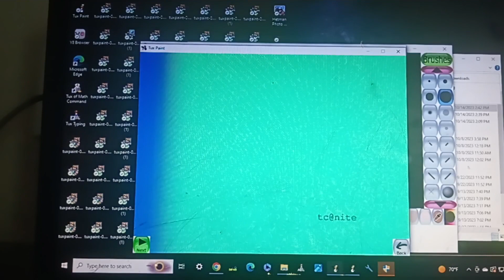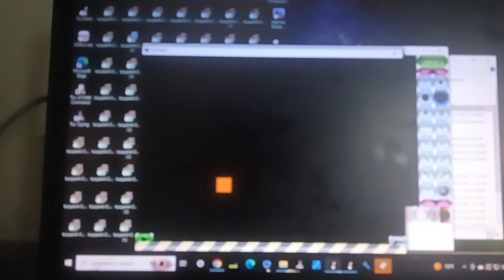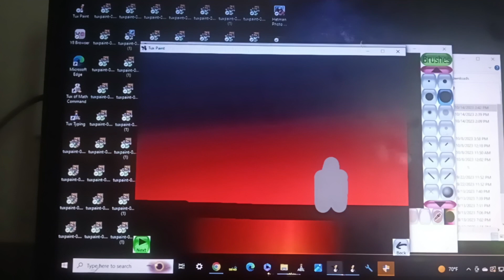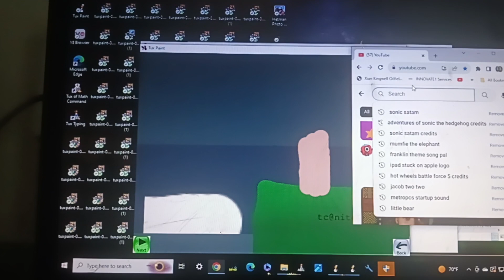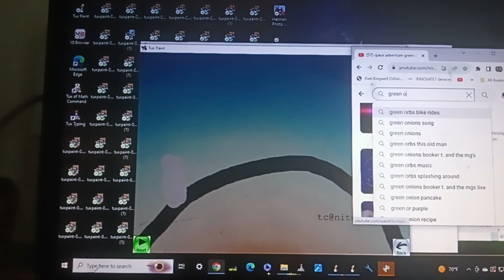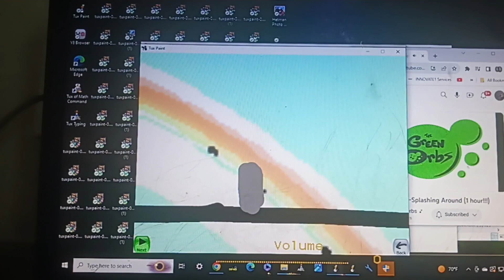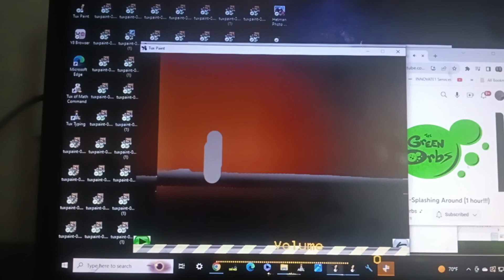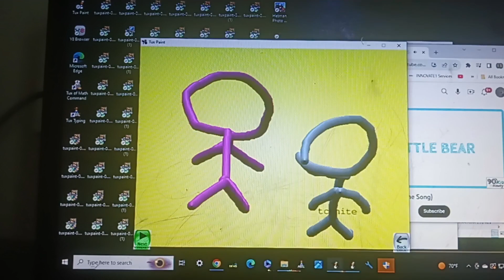tds s17e91 to bad so sad